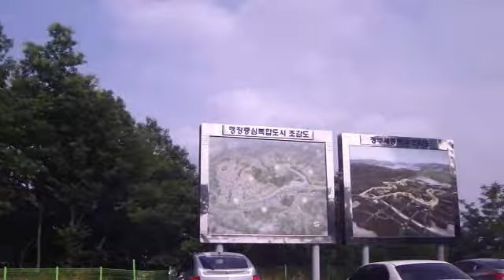Sejong city of S. Korea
A tower view of the new city